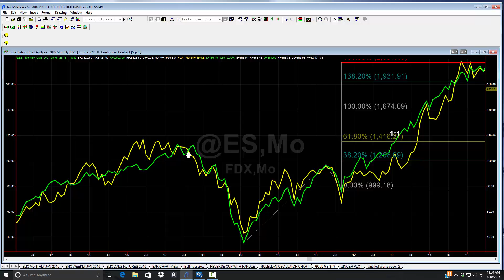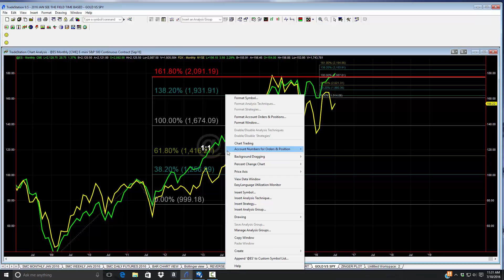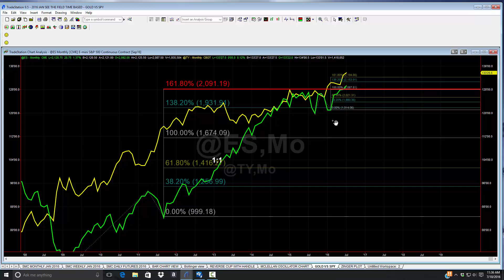S & P CORRELATIONS WORTH NOTING JULY 2016